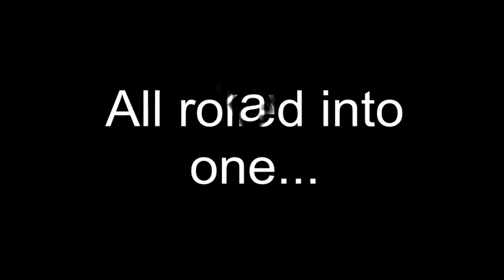Mr. Donut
This is a trailer for a short film called Mr. Donut. Song: Skyfall by Adele